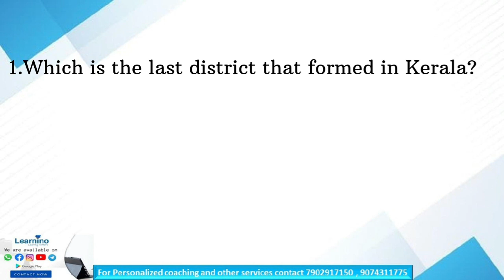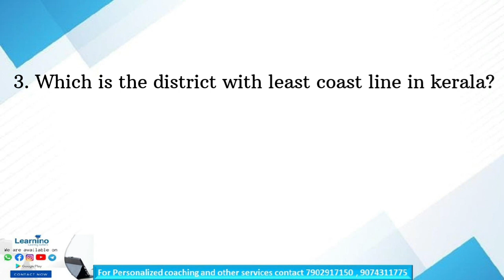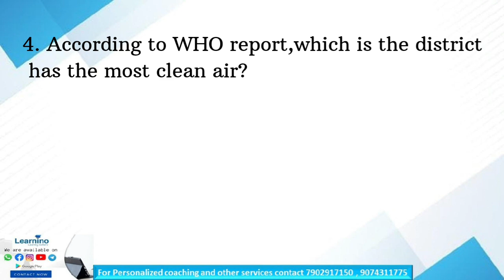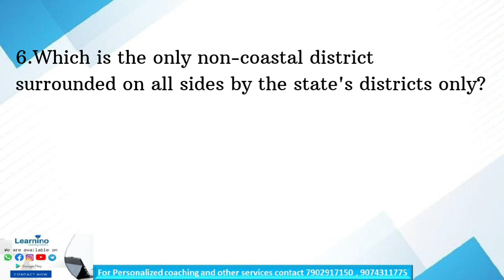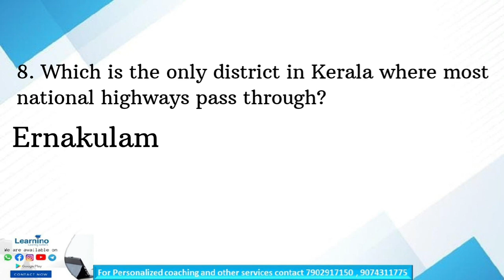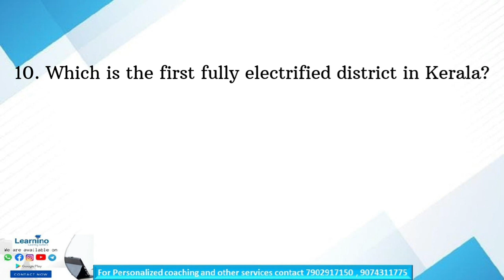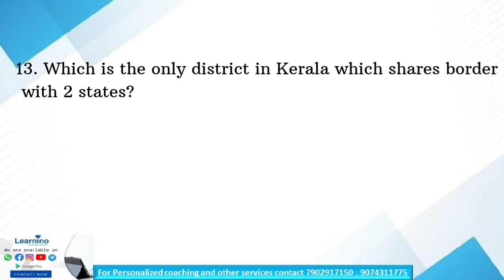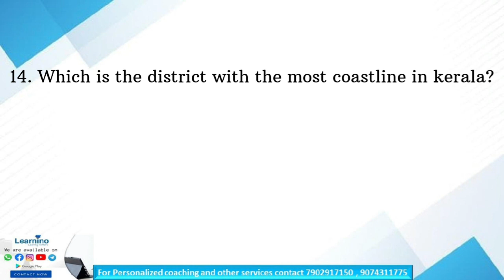GK - FACTS ABOUT KERALA 14 DISTRICTS IN 14 QUESTIONS